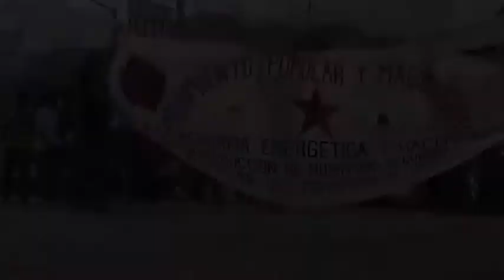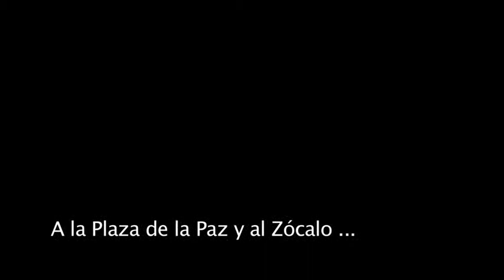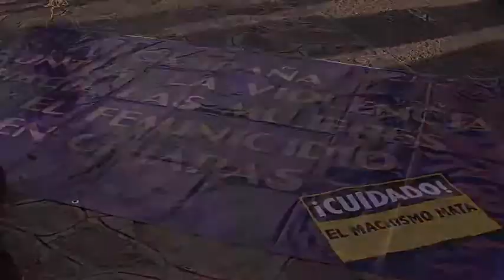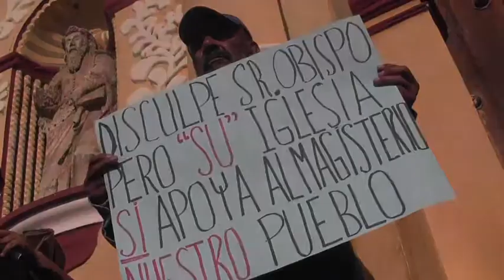Reportaje del 12 de octubre 2013 en San Cristóbal de Las Casas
Reportaje de la marcha del 12 de octubre 2013, San Cristóbal de Las Casas, con una entrevista a Marisa Revilla sobre la Campaña contra la violencia hacia las mujeres y los feminicidios en Chiapas